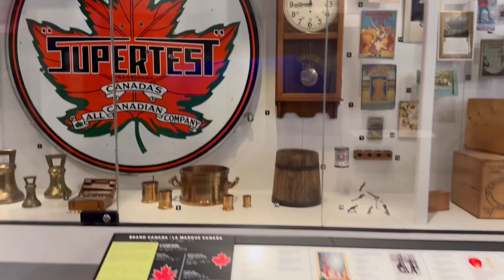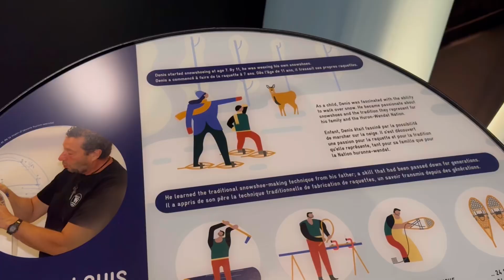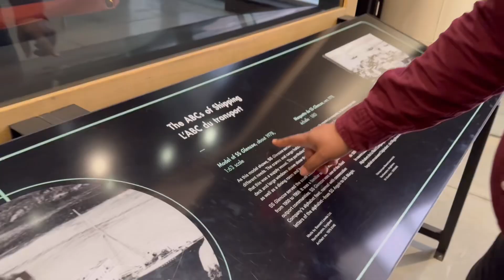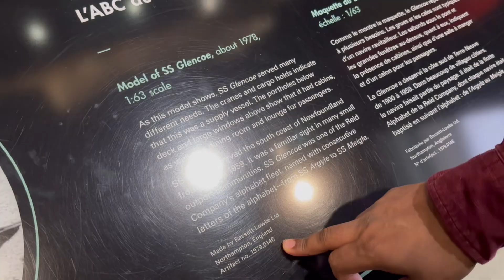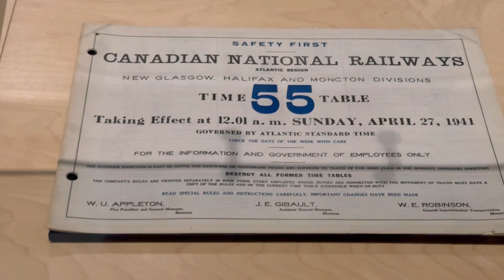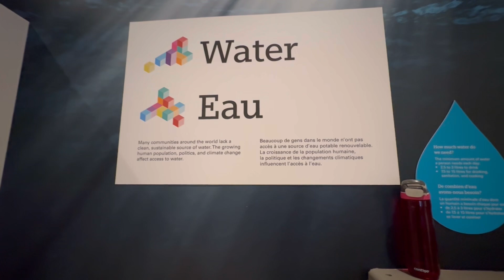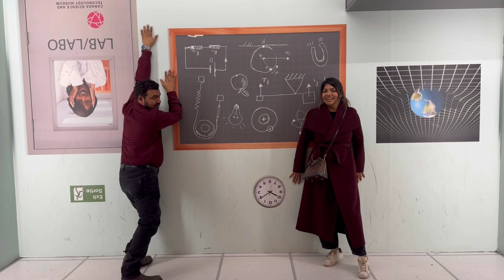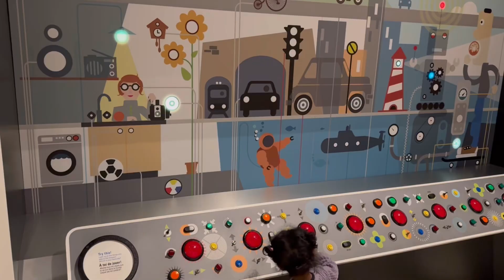Canada Science and Technology Museum| Ottawa Ontario Canada| Taptap Send Bonus 10$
Canada Science and Technology Museum| Ottawa Ontario Canada

Join us as we explore the fascinating exhibits at the Canada Science and Technology Museum in Ottawa, Ontario! In this video, we'll take you through the museum's interactive displays, from vintage trains and historical vehicles to the latest in scientific innovation. Perfect for families, tech enthusiasts, and curious minds, this museum offers a hands-on learning experience that showcases Canada's rich history in science and technology.

📍 Location: Canada Science and Technology Museum, Ottawa, Ontario, Canada

Taptap Send:
If you are a Bangladeshi living abroad and facing issues to send money back home, try Taptap Send app. it has Zero transfer fees, competitive rates, flexible payment methods: Bank, bKash, Nagad, Rocket and Cash pick up + you get the 2.5% govt incentives as well. Mostly you can send money within minutes and it’s super safe as it is a licensed platform.
🇧🇩 Add “TRAVEL10” promo if you are a new user, on your first transfer for 10 credit bonus (10 USD/CAD/GBP/EURO or 50 Dirham for UAE users, on first send only)

(Available: US, UK, Canada, Europe & UAE)

💖💗💚🤎  Connect here 💗 💛💚💙